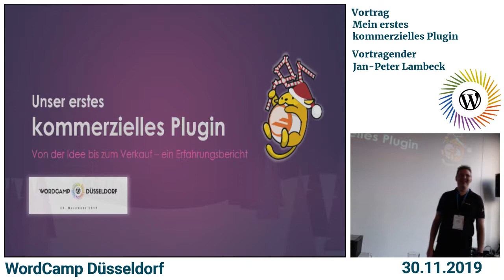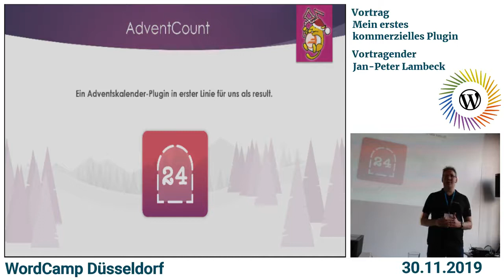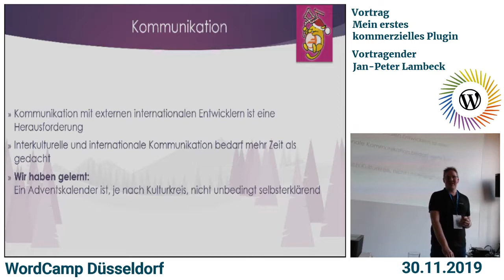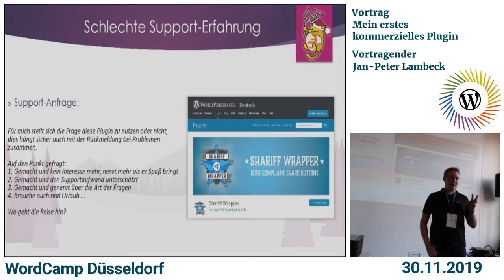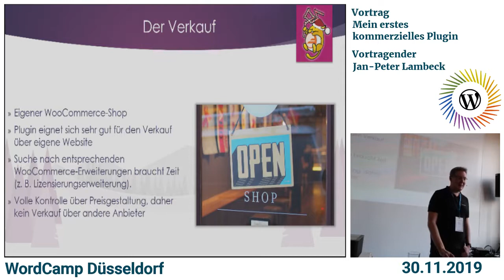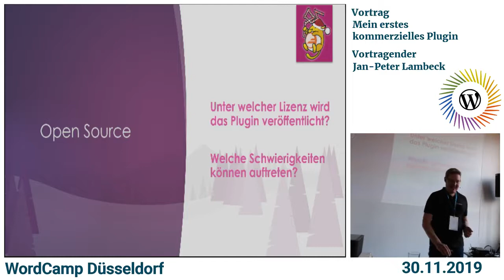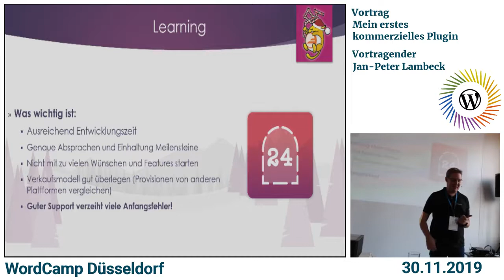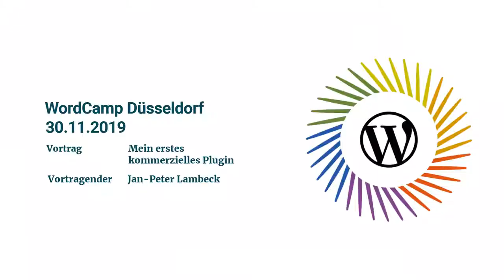Jan-Peter Lambeck: Mein erstes kommerzielles Plugin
Mein erstes kommerzielles Plugin – Ein Erfahrungsbericht von der Idee bis zum Verkauf

Vor etwa zwei Jahren kam bei Jan-Peter die Idee für ein neues WordPress-Plugin auf, bei der schnell klar war, dass es den Rahmen eines Freizeitprojektes, wie es der „Shariff Wrapper“ ist, sprengen würde. Nach längerem Grübeln fiel dann der Startschuss beim WordCamp Europe in Berlin.

Jan Peter schildert in seinem Talk, die seitdem gesammelten guten und negativen Erfahrungen, Hürden und Fehlschläge – frei nach dem Motto: Man muss nicht alle Fehler selber machen, um aus ihnen zu lernen.

Event: WordCamp Düsseldorf 2019

SPEAKERS
Jan-Peter Lambeck